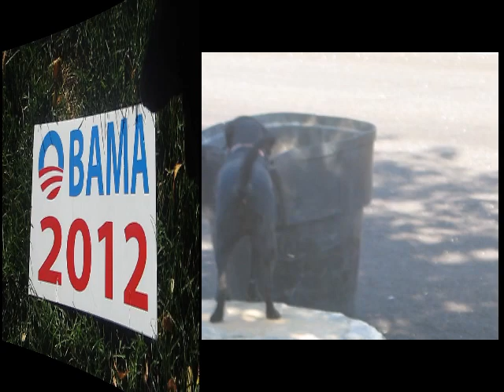Berry Votes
Berry Jones takes Obama sign